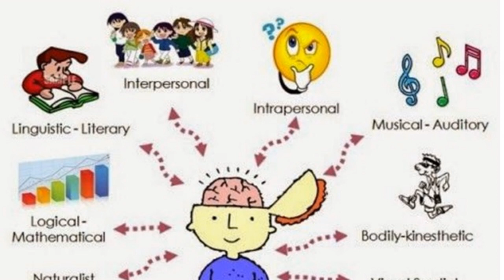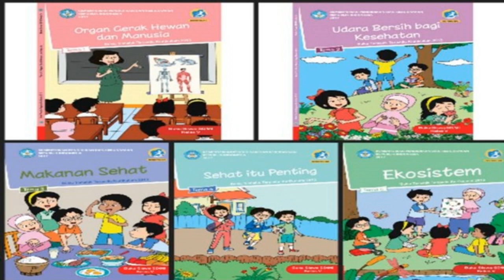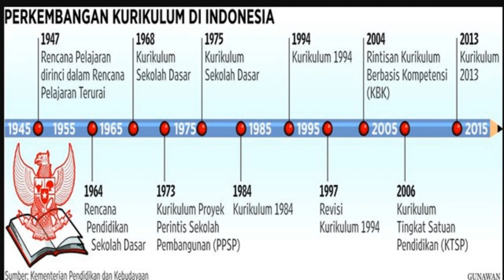PERKEMBANGAN KURIKULUM DI INDONESIA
Perubahan kurikulum di Indonesia biasanya dilakukan hampir setiap lima tahun sekali. Namun, terkadang bisa lebih cepat atau pun lebih lama. Seperti yang terbaru, rencana kurikulum terbaru untuk tahun 2022 mulai diungkapkan oleh pihak Kementerian Pendidikan, Kebudayaan, Riset, dan Teknologi (Kemendikbudristek).